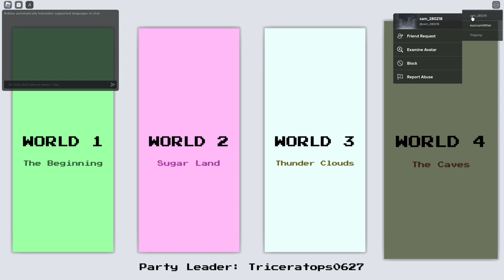This is The Most Frustrating Game I’ve Ever Played